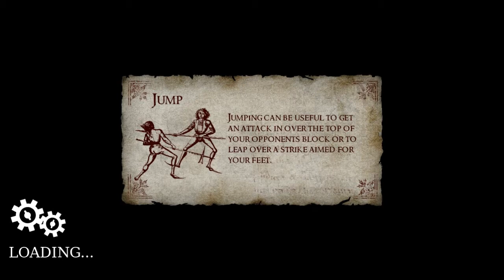Chivalry: Medieval Warfare - Gameplay en Castellano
Primeros momentos tras una breve toma de contacto con el juego.